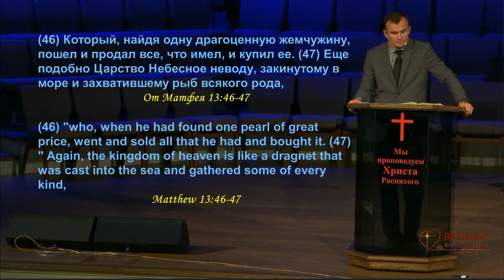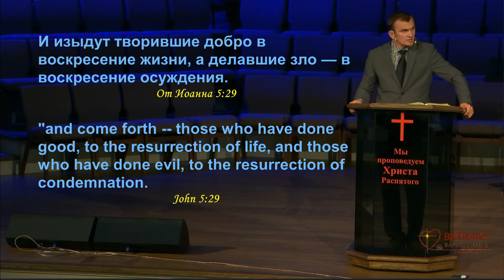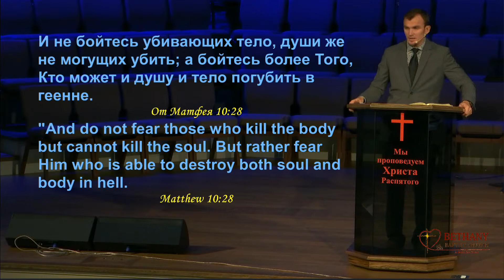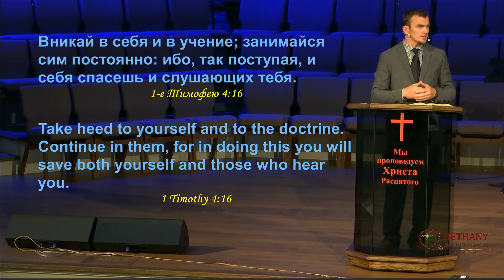Божий план искупления - проповедь Руслана Дамьян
Вечернее воскресное Богослужение 24 октября 2021 года